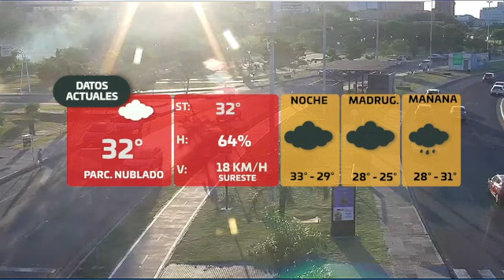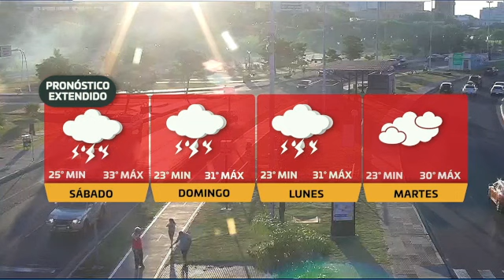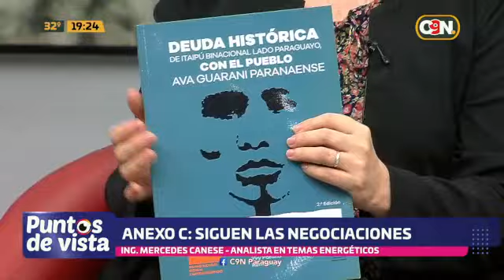Anexo C: Siguen las negociaciones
Los mandatarios de Paraguay y Brasil siguen negociando por el anexo C de la Itaipú Binacional. La Ing. Mercedes Canese nos explica un poco más sobre este tratado entre ambos países.

"Hay muchas empresas privadas en tener nuestra energía", señaló.